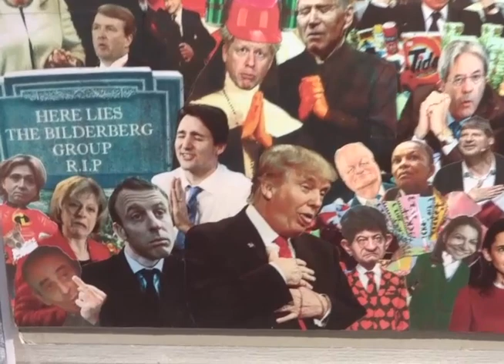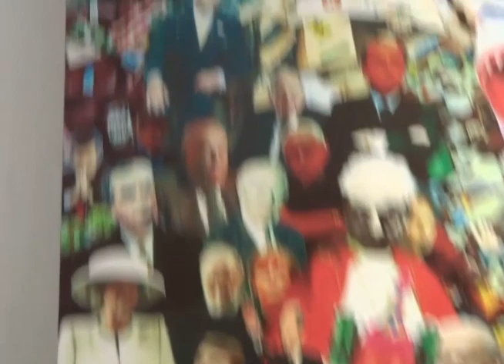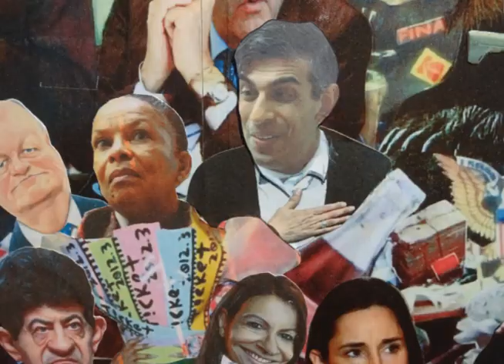Bilderberg collage update 2024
All the people in this collage are narcissistic, egotistical megalomaniacs, hell-bent on creating a new world order in which they would be sat on top of a pile of money, treating everyone else as their slaves. However, they still claim that they have created the best democracy ever and do everything possible to help us live happily and it is we who have all the power!
I stole the image of Netanyahu from Mosha (@shamoh85). I hope you don't mind.

Do you believe Netanyahu exhibits similar traits and behavior as Adolf Hitler?

At this moment in time, yes. At this time, I’d like to notify you that I am a Jew. Netanyahu has pushed all of the Palestinians into a ghetto the size of an airport. He has called them animals for years. He has shown a disregard for innocent children and life in general, his army killing on average 10 people for every Israeli death. He never seeked peace, instead continuing to bulldoze Palestinian homes for decades, and has convinced the Israeli people that this stateless people with no Air Force or navy is an existential threat to their billion dollar US backed iron dome protected apartheid state. There was a time Palestinians and Jews lived in relative peace, but the continued theft of their land and autonomy had turned them violent, and Netanyahu above all will have you believe it is because of who they are and what they believe. He is Hitler incarnate.
Alejandro Wagmister